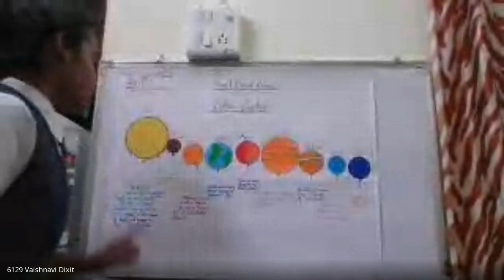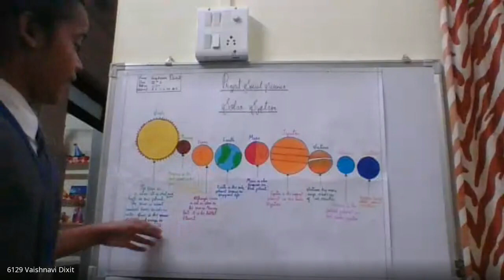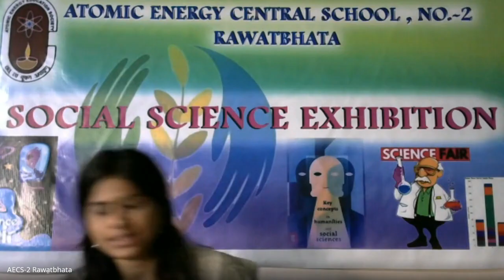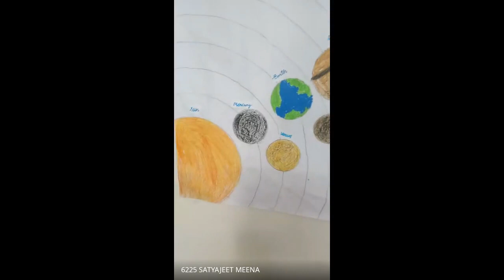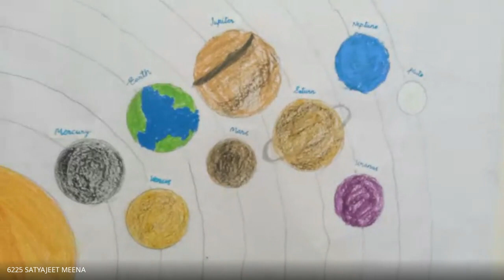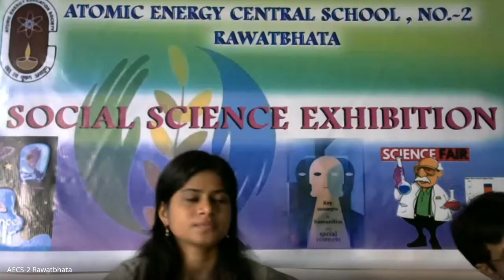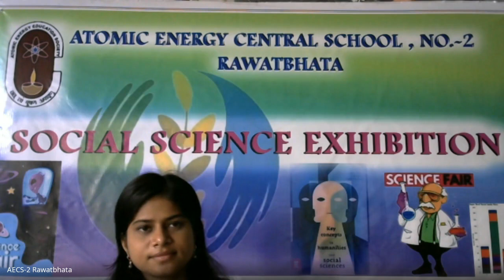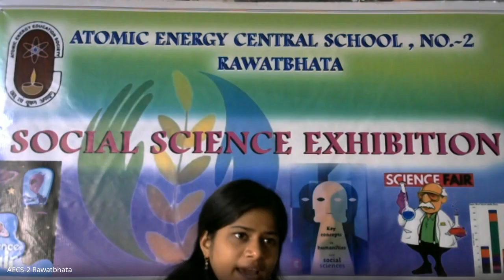Online Social Science Exhibition Class VI-VII (2021-22)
Conducted on 12 July 2021
AECS-2, Rawatbhata